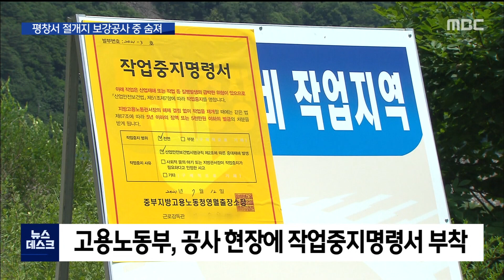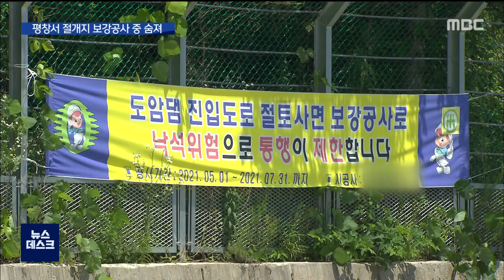2021. 7. 12 [원주MBC] 평창 도암댐 절개지 보강공사 노동자 추락사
■ 평창에서 낙석피해를 막기 위한
절개지 보강공사를 하던 50대 노동자가
40미터 아래로 추락해 숨졌습니다.

경찰과 고용노동부는
시공사와 현장관계자를 상대로
정확한 사고경위를 조사하고 있습니다.